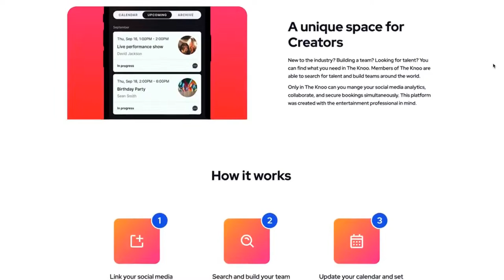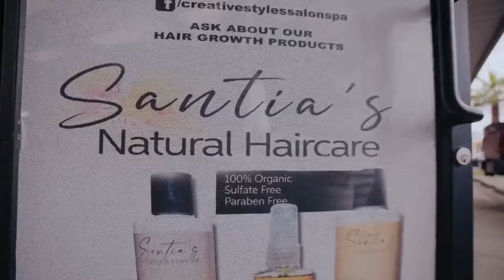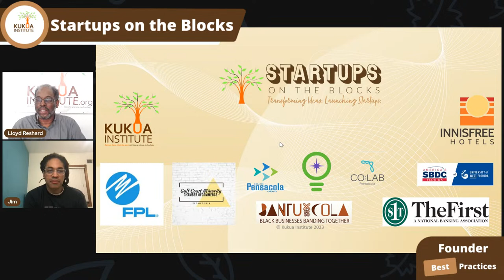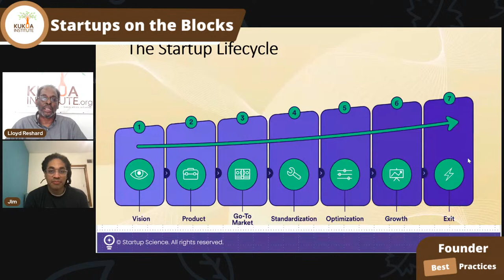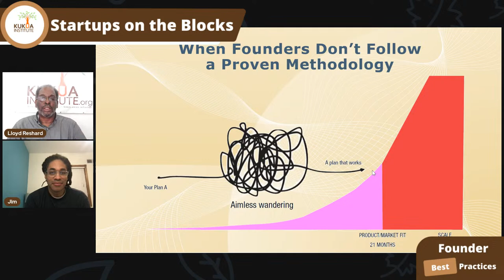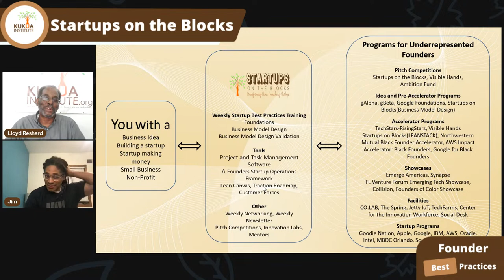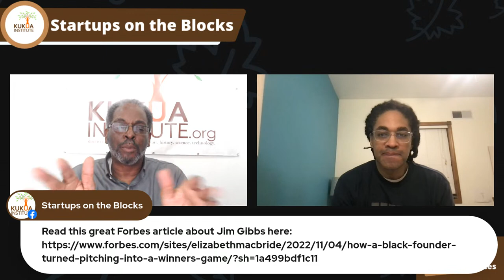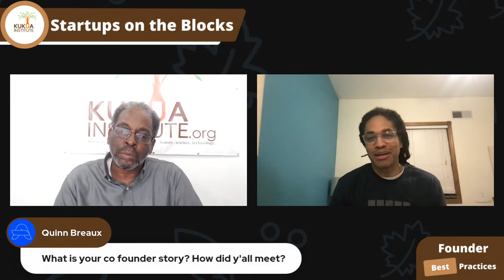Startups on the Blocks - Best Practices for Startups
Startups on the Blocks is a Kukua Institute program to support inclusion within the startup and entrepreneur ecosystems. Our weekly events have two goals:

1. Provide a weekly networking event for founders and future founders.
2. Helping founders learn the best practices of building a startup.

About the KuKua Institute
The Kukua Institute's newest program, Startups on the Blocks, is a network platform that seeks to empower founders of color with the know-how to turn their ideas for solving problems into products and services.

About Bantucola
BantuCola is an ideological anchor that allows for the accelerated growth of the African Diaspora in NW Florida.